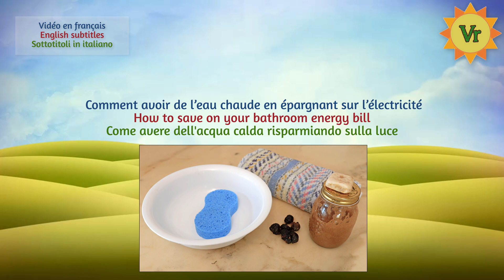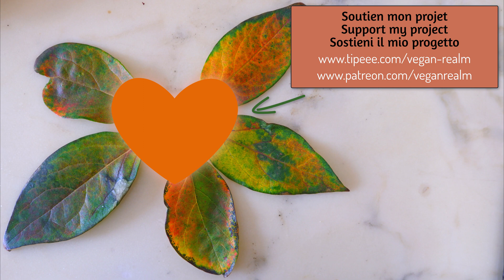Comment avoir de l’eau chaude en épargnant sur l’électricité | Douche 2 personnes à moins de 500 W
Dans cette vidéo je vous montre comment épargner pour faire des douches.
Le même principe s’applique pour avoir de l’eau chaude dans le quotidien.
En adoptant les prises intelligentes, on peut programmer notre chauffe-eau en fonction de nos besoins ; c’est un moyen très pratique de contrôler sa consommation énergétique.
Cette stratégie vous permettra vraiment de réduire votre facture d’électricité sans nuire à votre qualité de vie.